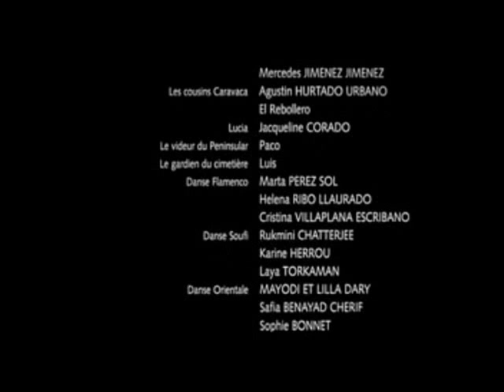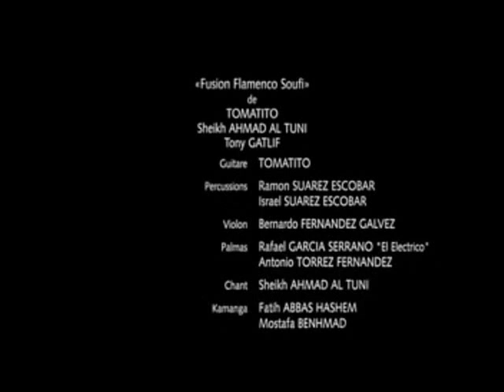KAMELOT - ABANDONED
VIDEO - THE LAST SCENE OF VENGO..

LYRICS

Once my life was plain and clear
I recall
Once my ignorance was bliss
Nightfall came
Like a serpents kiss
To my troubled mind

Why... oh why my god...
Have you abandoned me
in my sobriety
Behind the old façade
I'm your bewildered child
So take me cross the river wide

Binding promisses were made
On my soul
Grand illusions lead astray
Ice cold winds swept my heart away

I remember a song
like in a dream
Where September was long
And winter unreal

Why oh why my God above